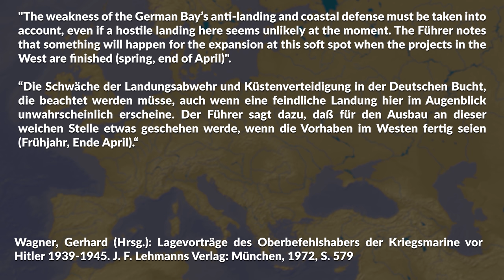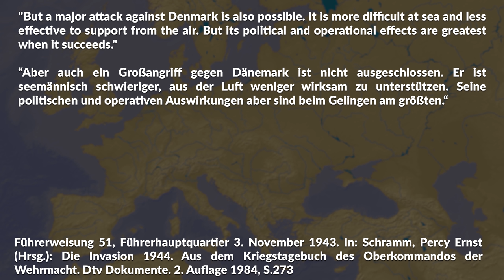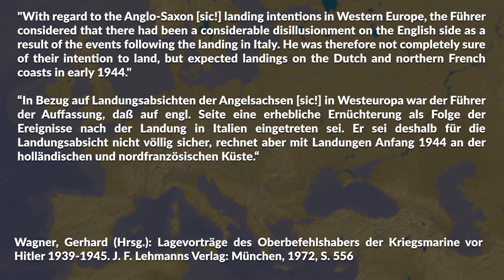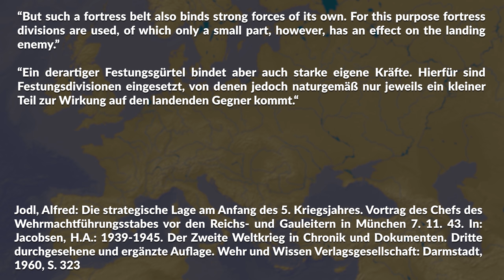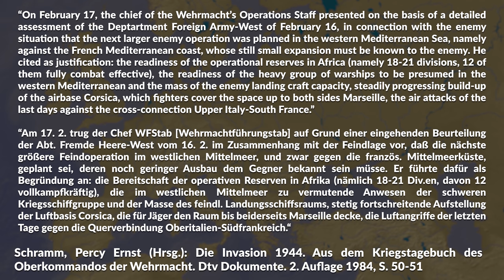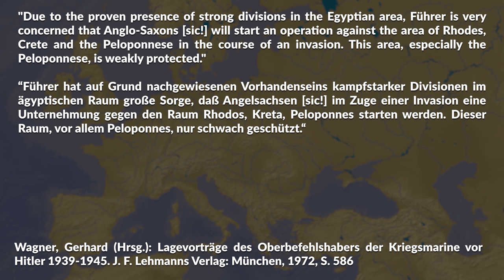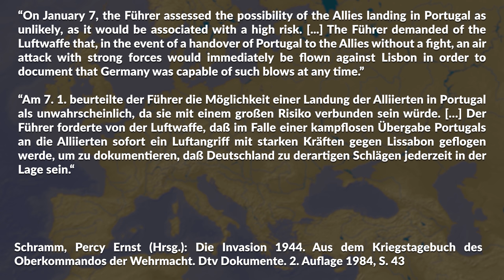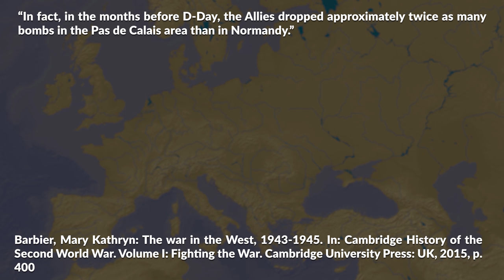German Defense from Norway to Greece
Now, when it comes to Western Allied Invasion of France in Normandy, June 1944, quite some time is usually spent on discussions why the Germans did get the landing area wrong, namely assuming an invasion at Pas de Calais instead of Normandy.  Yet, I think we should take more extended look at the whole situation, for this we need an expanded timeframe and also a look at map that shows on how much coastlines were still under Axis possessions even in May 1944. As you can see that was quite a lot of territory that needed to be covered. Now, if we look at the situation in Summer & Fall 1943, there are several issues.

Special Thanks to vonKickass on helping out with the thumbnail.

» SOURCES «

Wagner, Gerhard (Hrsg.): Lagevorträge des Oberbefehlshabers der Kriegsmarine vor Hitler 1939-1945. J. F. Lehmanns Verlag: München, 1972

Horst Boog, Gerhard Krebs, Detlef Vogel: Das Deutsche Reich und der Zweite Weltkrieg. Band 7. Das Deutsche Reich in der Defensive – Strategischer Luftkrieg in Europa, Krieg im Westen und in Ostasien 1943 bis 1944/45, Deutsche Verlags-Anstalt, Stuttgart 2001.
Germany and the Second World War. Volume 7. The Strategic Air War in Europe and the War in the West and East Asia 1943–1944/5. 2006.

Schramm, Percy E.: (Hrsg.): Kriegstagebuch des OKW 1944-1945. Teilband I. Eine Dokumentation. Bechtermünz: 2005.

Lieb, Peter: Unternehmen Overlord. Die Invasion in der Normandie und die Befreiung Westeuropas. C.H. Beck: München, 2014.

Jacobsen, H.A.: 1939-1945. Der Zweite Weltkrieg in Chronik und Dokumenten. Dritte durchgesehene und ergänzte Auflage. Wehr und Wissen Verlagsgesellschaft: Darmstadt, 1960

Citino, Robert M.: The Wehrmacht Retreats: Fighting a Lost War, 1943. University Press Kansas, USA, 2012.

Cambridge History of the Second World War. Volume I: Fighting the War. Cambridge University Press: UK, 2015.

Ball, Simon: The Mediterranean and North Africa, 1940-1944, in: Cambridge History of the Second World War – Volume I, p. 358-388

Das Deutsche Reich und der Zweite Weltkrieg – Band 6 – Der Globale Krieg
ENGLISH VERSION: Germany and the Second World War – Volume 6 – The Global War

Das Deutsche Reich und der Zweite Weltkrieg – Band 8
ENGLISH VERSION: Germany and the Second World War – Volume 8 – The Eastern Front 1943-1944: The War in the East and on the Neighbouring Fronts